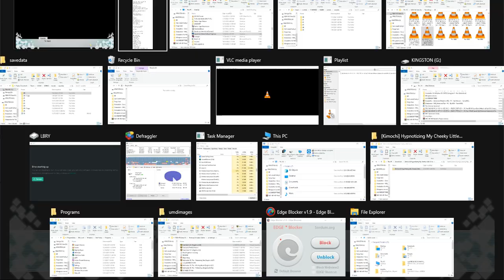SAO RE HF ソードアート・オンライン －ホロウ・フラグメント－ PC Part 222 Months After Clear Party Ending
So this is a normal scene huh? I thought you only got this after unlocking all endings before.